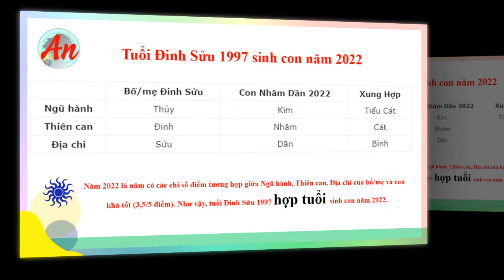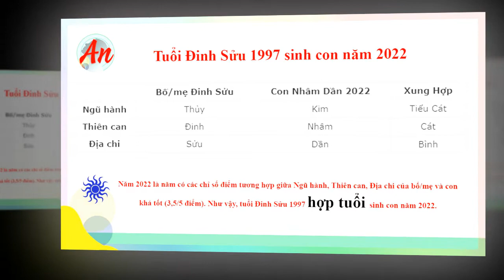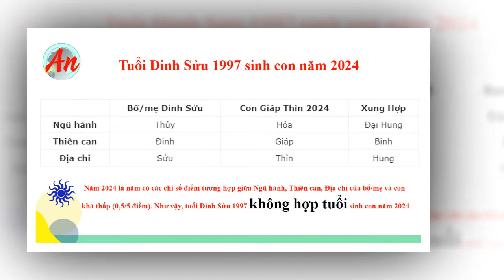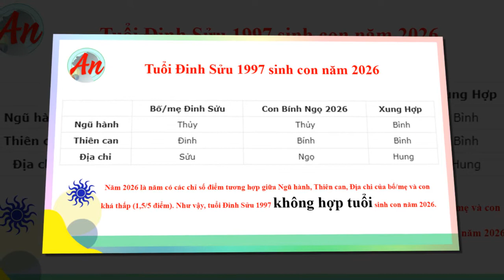Đinh Sửu 1997 Sinh Con Năm Nào Hợp Với Cha Mẹ | 1997 Sinh Con Hợp Tuổi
Đinh Sửu 1997 Sinh Con Năm Nào Hợp Với Cha Mẹ
1997 Sinh Con Hợp Tuổi
An nhàn vui khỏe xin chào các bạn. Hôm nay chúng ta cùng tìm hiểu,Tuổi Đinh Sửu 1997 sinh con năm nào tốt đẹp, hợp tuổi bố mẹ nhất
Các video có liên quan:
- Sinh con năm 2023 hợp tuổi Cha Mẹ | Bố mẹ tuổi nào hợp sinh con năm 2023 ?

Rất mong nhận được sự đóng góp ý kiến của Cô Bác Anh Chị Em Bạn hữu gần xa để An Nhàn Vui Khỏe có thể đưa ra những video chất lượng hơn . Nếu thấy giá trị hãy chia sẻ video này tới tất cả mọi người.